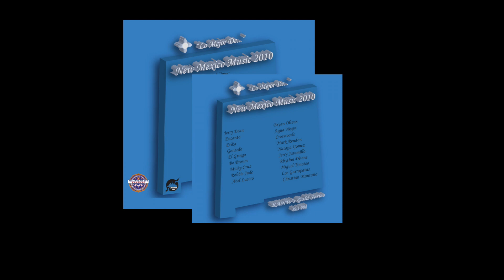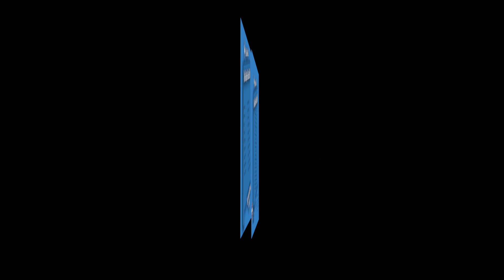Jerry Jaramillo "Vamos A Casino"